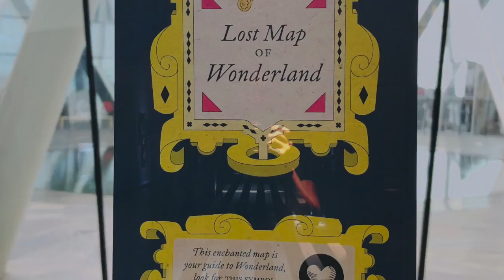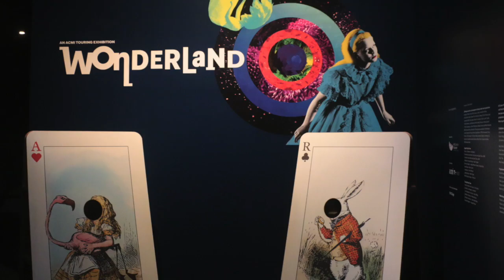20190728_ArtScience Museum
此视频有关20190728_ArtScience Museum